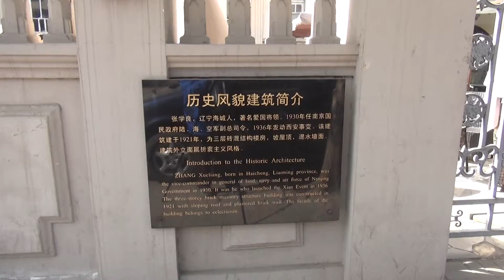2016北京天津八日遊.....22.天津張學良故居